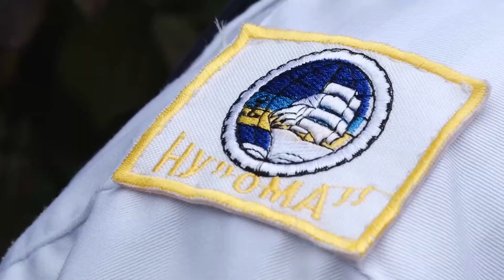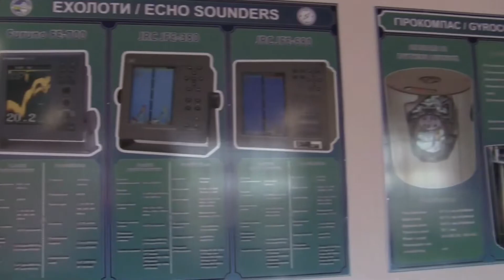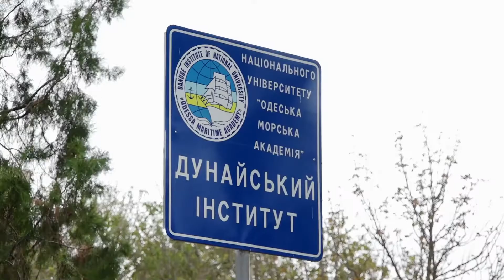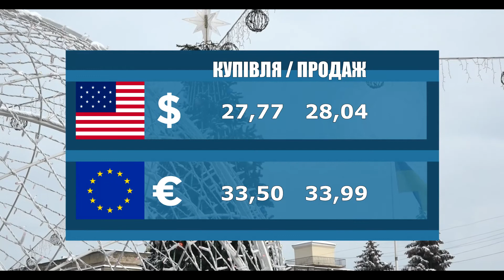Новости 700 секунд (11 02 21)